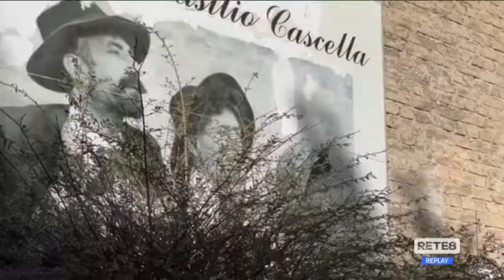Pescara - Di Iacovo su mancata apertura musei